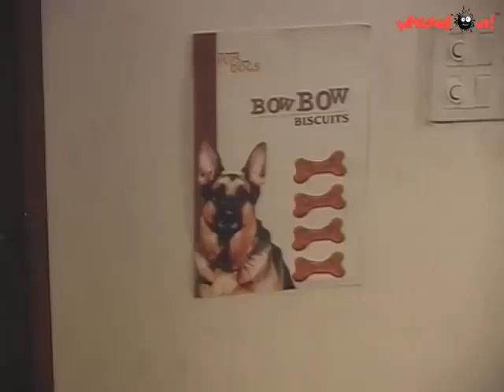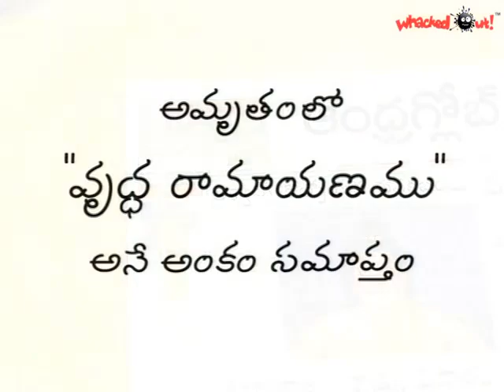Amrutham Episode 23 | Vrudda Ramayanam 👴😂 | అమృతం సీరియల్ | Amrutham serial all episodes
అమృతం ఎపిసోడ్-20 | అసత్యాగ్రహం 🤐😂 | అమృతం తెలుగు సీరియల్ | అమృతం సీరియల్ అల్ ఎపిసోడ్స్ | తెలుగు సీరియల్

kruthagnudni